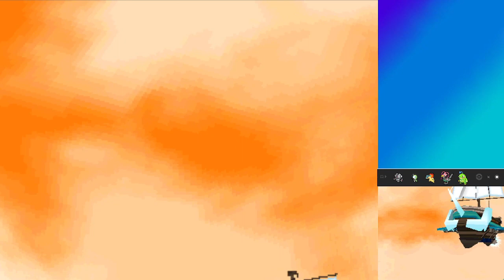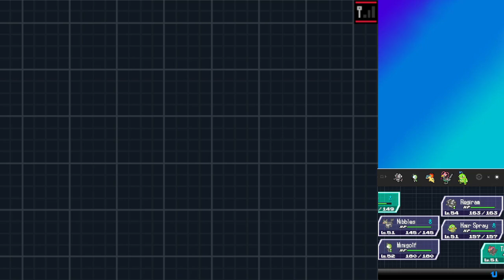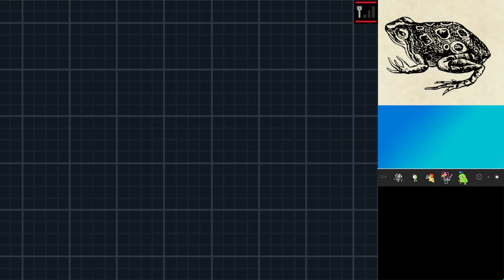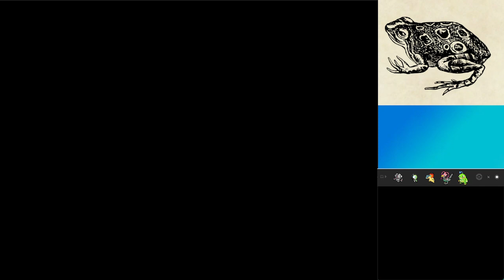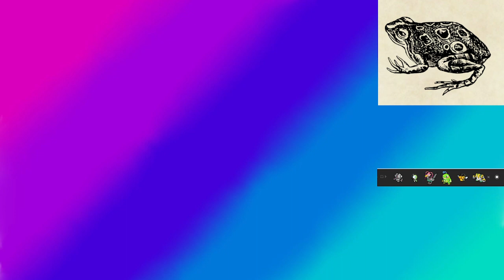Every thing is on ice!(pokemon white 2 soul link feat. TheWigglyHero